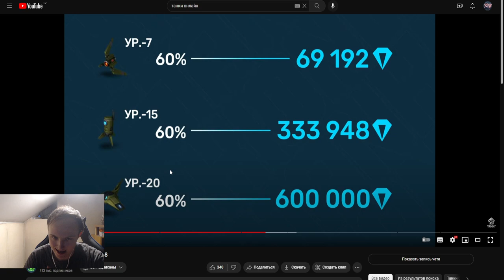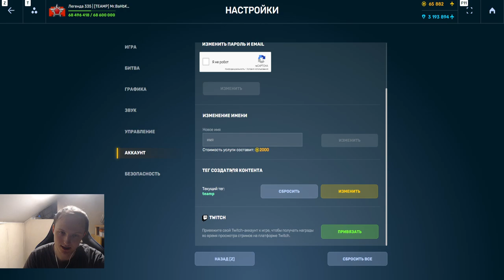РАЗРАБОТЧИКИ СПАЛИЛИ НОВЫЕ СУПЕРУНИКАЛЬНЫЕ ЗАДАНИЯ С НОВЫМИ УСТРОЙСТВАМИ НА КОРПУСА В ТАНКАХ ОНЛАЙН